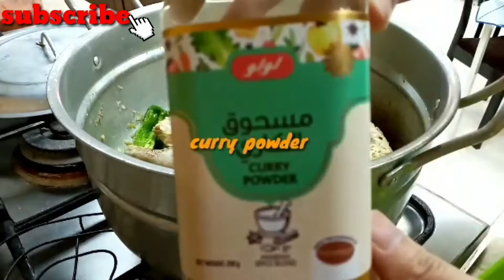Chicken Majboss|| Arabian recipe|| arabCOUNTRY|| Kuwait city